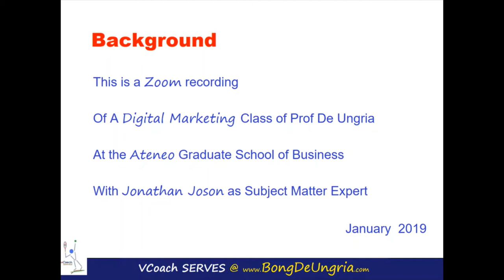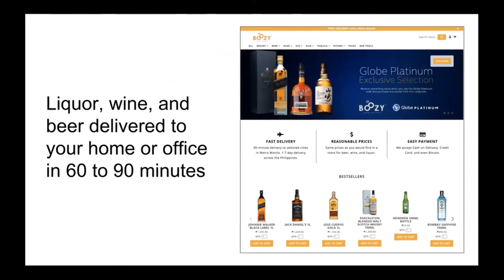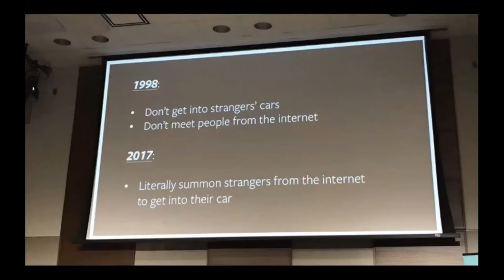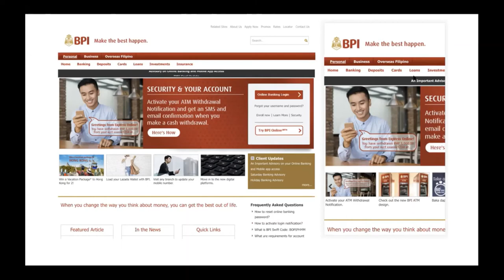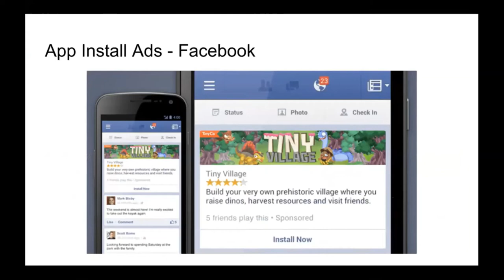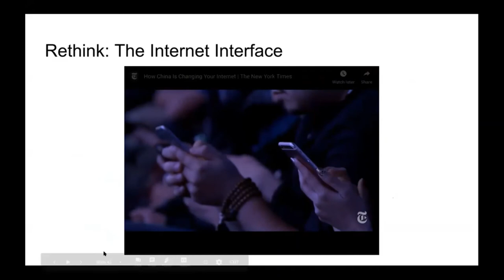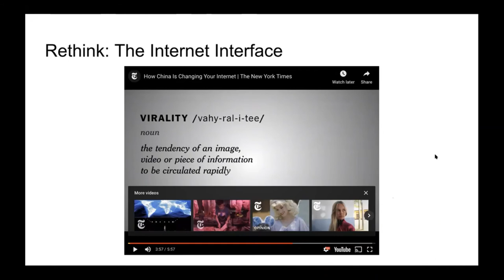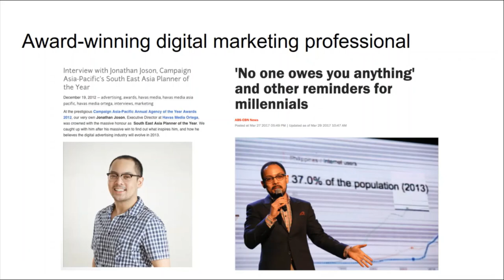Marketing in A Mobile Only World (Philippine edition)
The World has Converged on Mobile.
Computing, Communications, Banking, Buying, Social Connections, Work From Home, Music, Research are now all available and primarily accessed through the Phone.
It Used to be Mobile First. Now, more than ever, the world is shrinking to  Marketing to Mobile only  world.

This is an excerpt from  the 7th Session of the 2019  Ateneo Digital Marketing Class which featured Guest Speaker and Digital Advertising expert Jonathan Joson speaking on why Mobile First has become Mobile Only